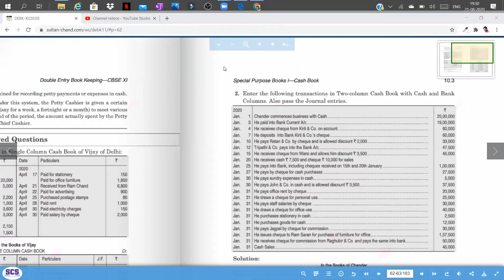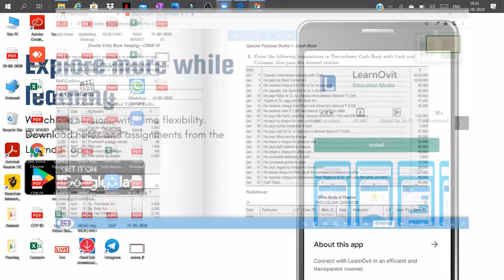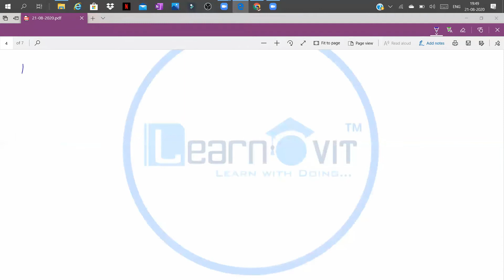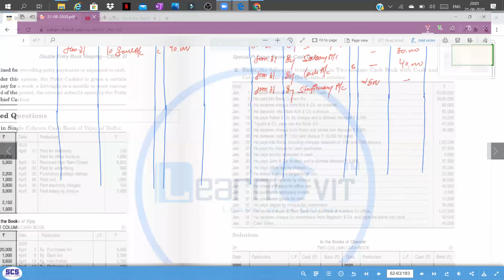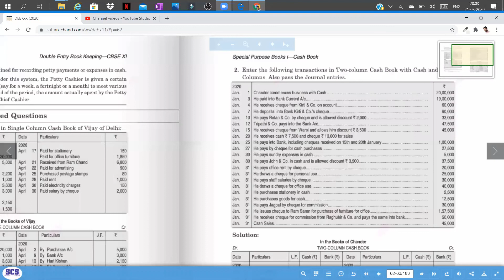🔴Class 11 | Cash Book | Two Column Cash book question | Lecture - 2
Hello Students,
In this video series we will learn and do basic and advance level practice of Cash book part of Subsidiary books under the guidance of CMA Vivek Agrawal.